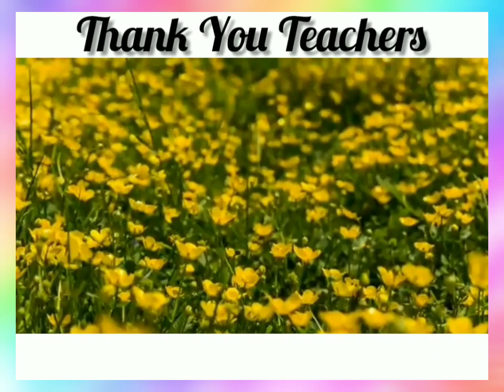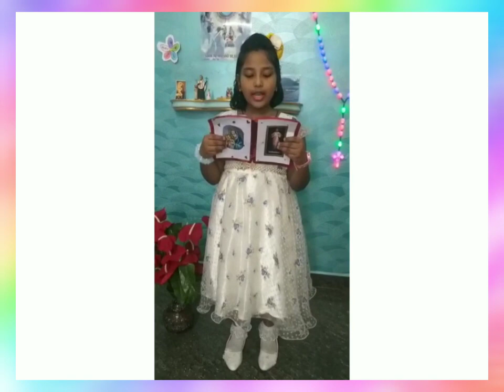Teacher's Day Celebration - Primary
Teachers incharge: Sr. Karen A.C , Tr. Brenda D'Costa
Edited by: Tr. Tricia Da Cruz

Uploaded by: Tr. Daniella Colaco